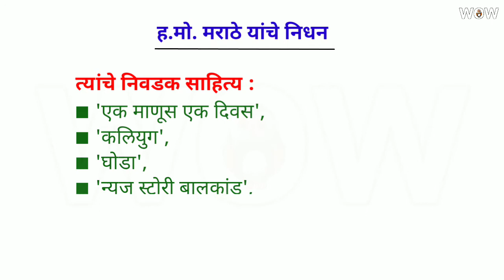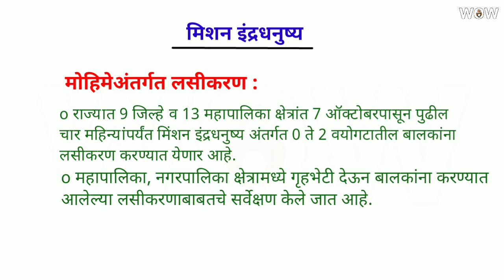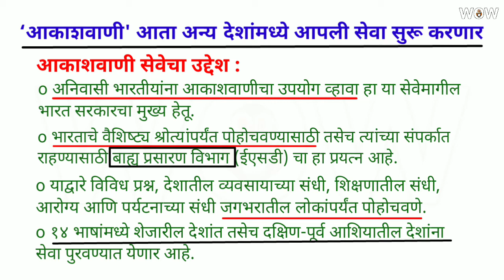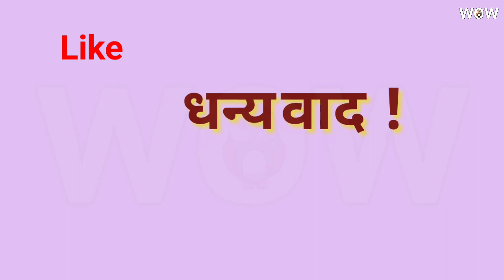चालू घडामोडी 02 October 2017 / UPSC/MPSC current affairs in Marathi/ October 2017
नमस्कार मित्रांनो ,
02 October 2017 च्या चालू घडामोडी जाणून घेण्यासाठी हा video जरूर पहा.

धन्यवाद.

02 october 2017 chalu ghadamodi current affairs in marathi.